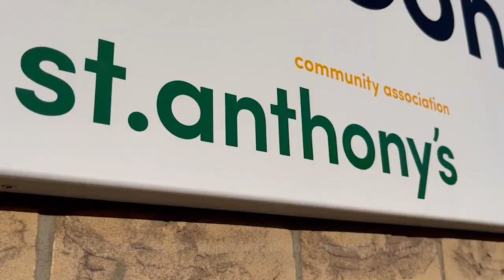St Anthony's Good Work Pledge Kim